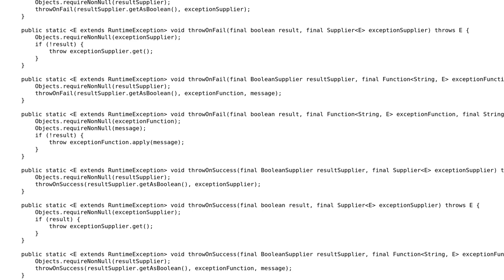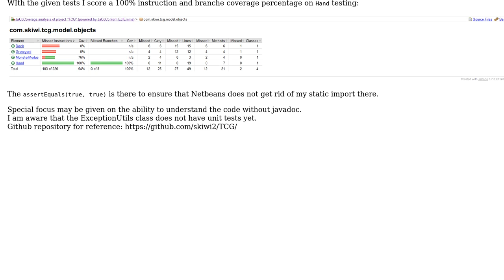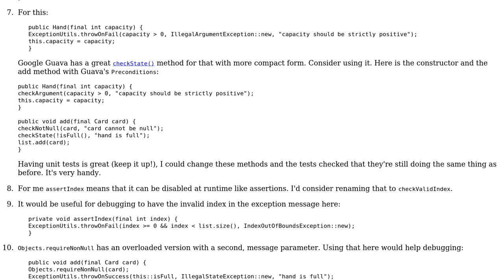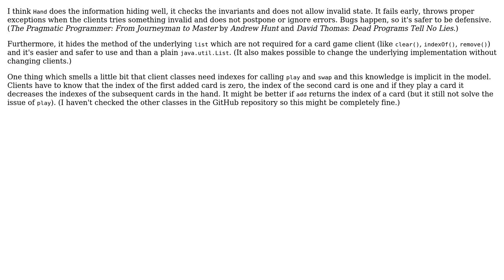Code Review: Trading Card Game's Hand class and tests (3 Solutions!!)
Code Review: Trading Card Game's Hand class and tests

With thanks & praise to God, and with thanks to the many people who have made this project possible! | Content (except music & images) licensed under CC BY-SA | Music | Images & others | With thanks to user VoiceOfUnreason user skiwi user palacsint and the Stack Exchange Network Trademarks are property of their respective owners. You are responsible for your own actions.